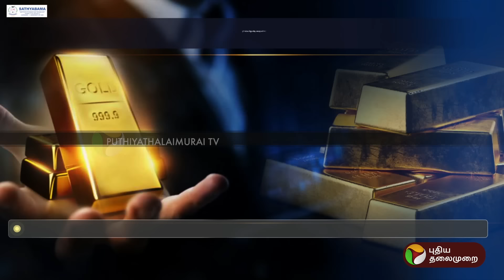தங்கம் விலை கடந்து வந்த பாதை | Gold | PTT